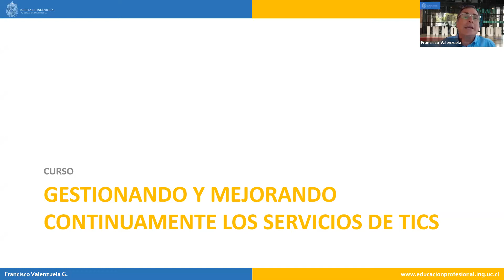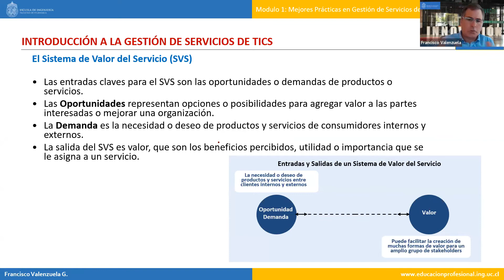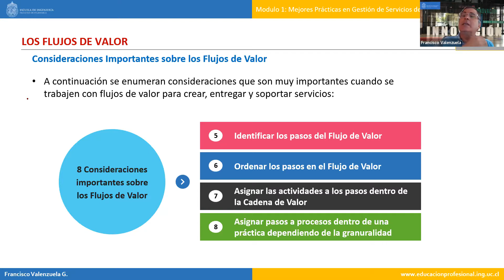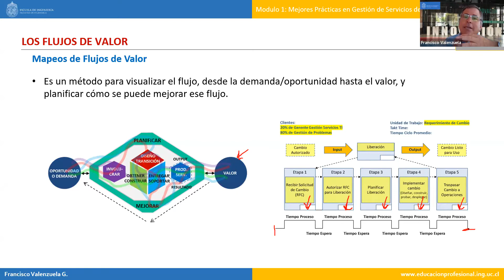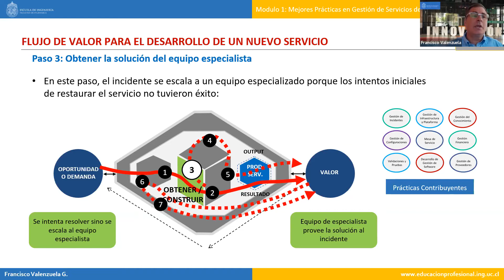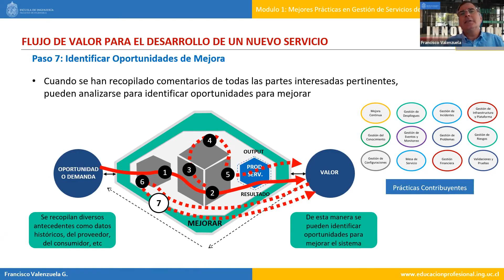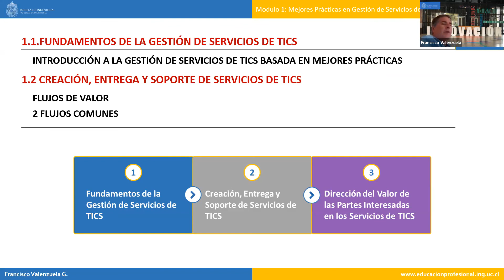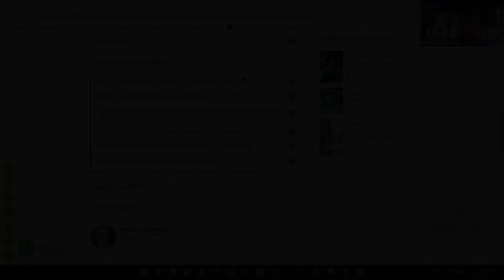Manejando los flujos de valor de servicios habilitados por tecnologías de la información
Expositor: Francisco Valenzuela, Ingeniero Civil de la Universidad de Santiago de Chile. Green Belt Lean Six Sigma, ITIL 3 Expert, ITIL 4 Managing Professional y Lean IT Foundations. Jefe de Programa del Diplomado en Gestión Estratégica de Tecnologías de Información y Comunicaciones de Educación Profesional de Ingeniería UC.